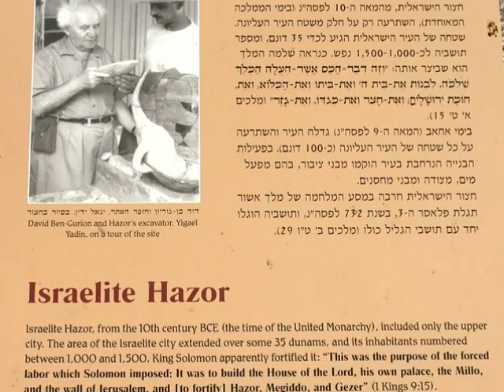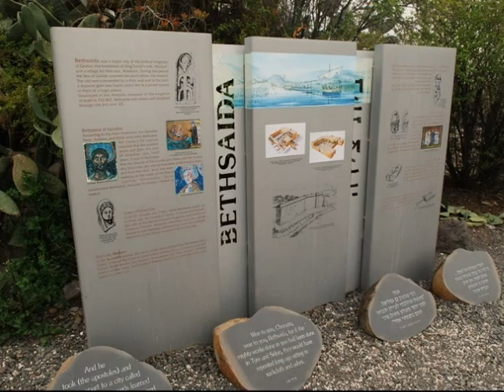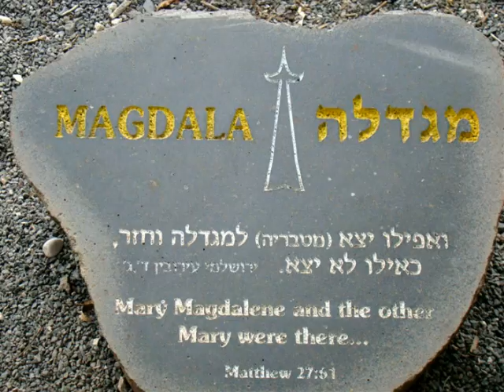Izrael marzec 2009 dzień 4